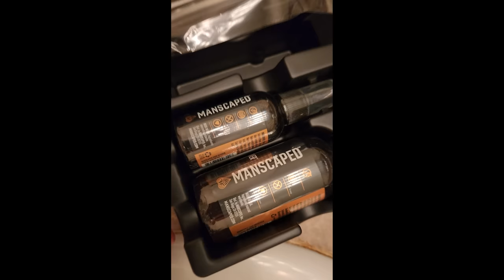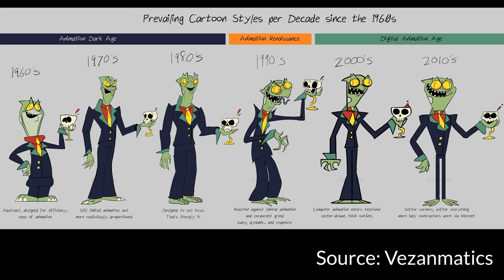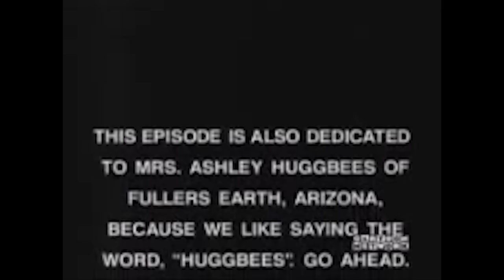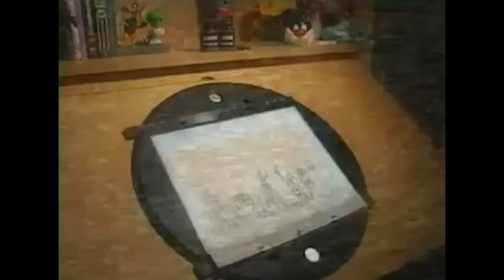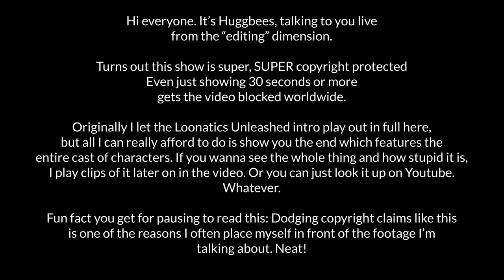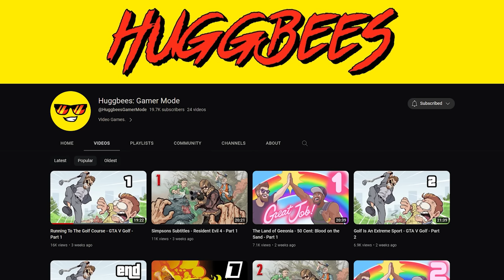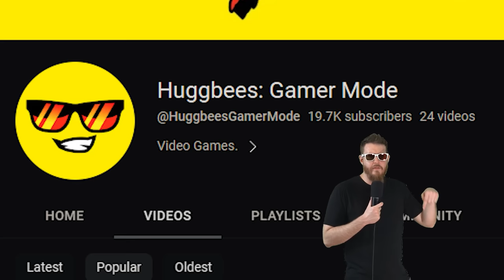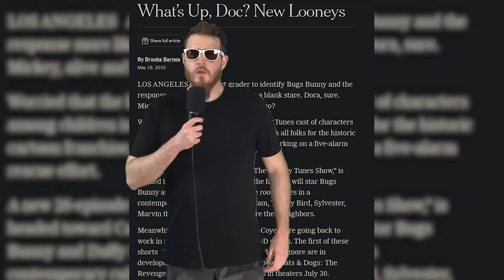The Edgy Looney Tunes Reboot That Everyone Hated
Don't worry, I hated it too.